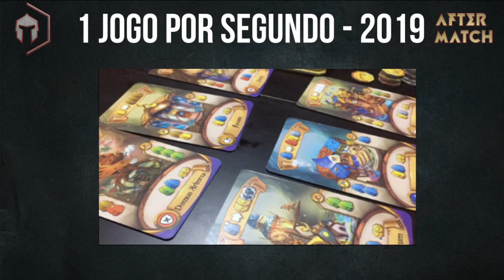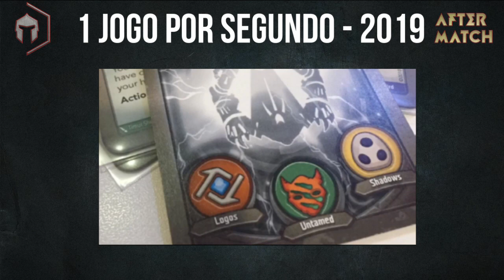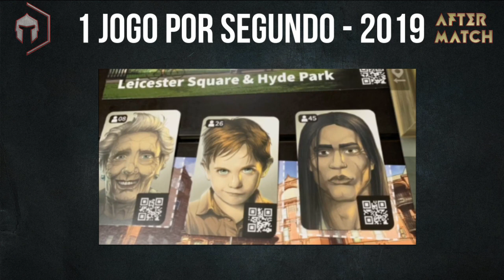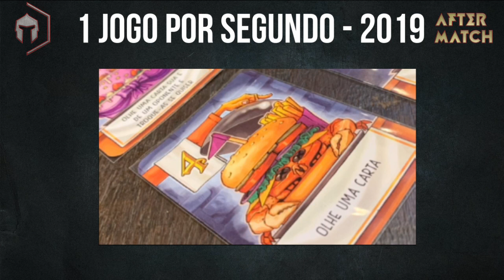1 jogo por segundo 2019 - After Match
1 segundo de todas as minhas partidas de 2019 em ordem de jogatina.